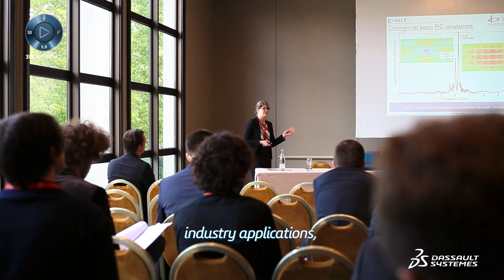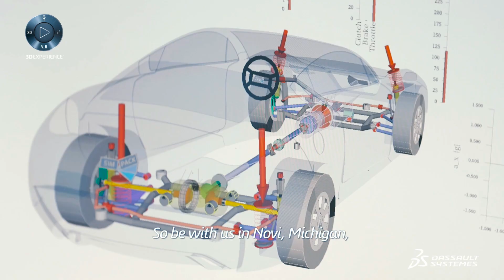MODSIM (Modeling & Simulation) Conference | Novi, MI - Sept 18-19 2019 | Reserve Your Spot Today!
Learn more and sign up for the North America MODSIM Conference on September 18-19, 2019

Learn more and sign up for the Germany MODSIM Conference on November 19-20, 2019